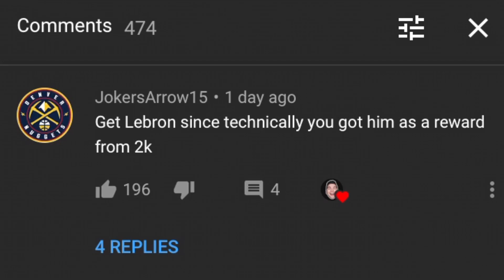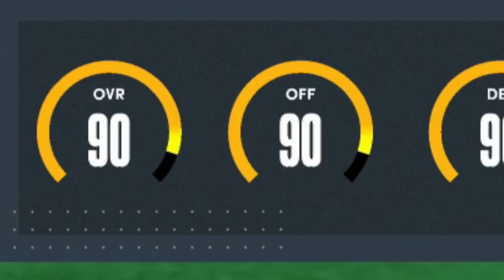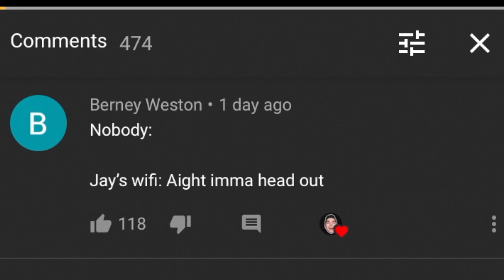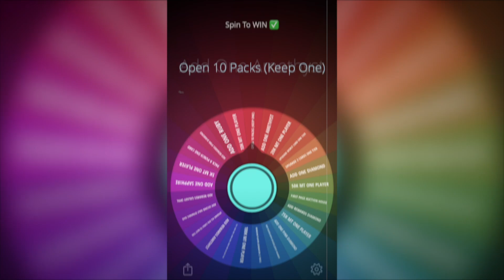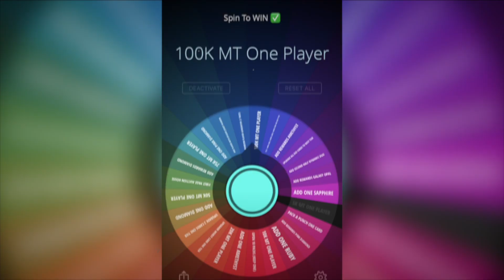Dynamic Duo Reunited! NBA 2K21 Spin To WIN #18